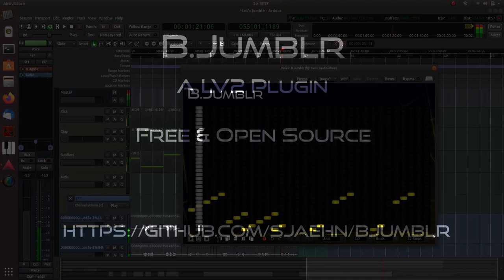B.Jumblr - A New and Free LV2 Audio Stream Sequencer Plugin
B.Jumblr is a pattern-controlled audio stream re-sequencer LV2 plugin for Linux. B.Jumblr is free & open source. Feel free to try and contribute.

This short example was made with Ardour 5.12 using John F. Kennedys famous Berlin speech